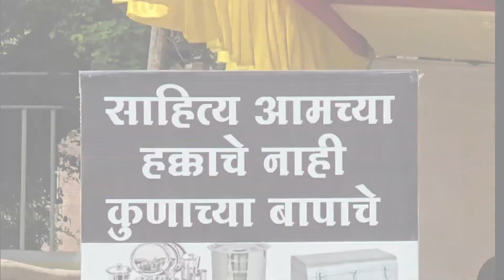10 October 2024(2)